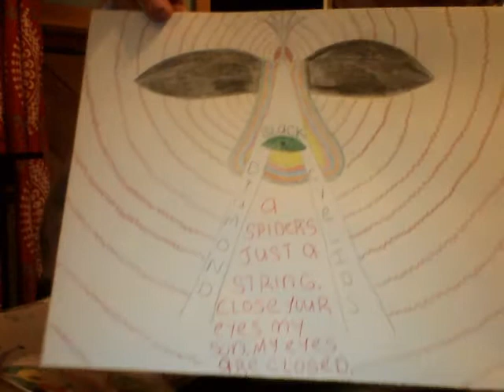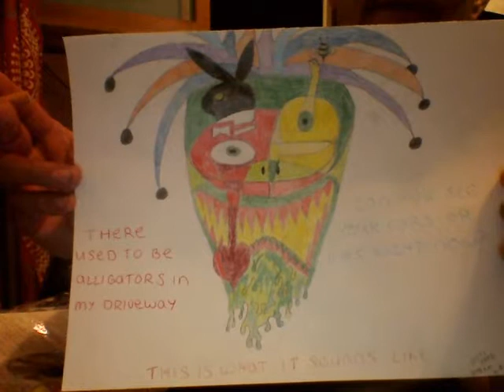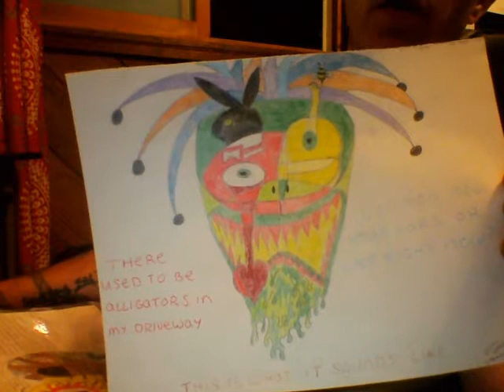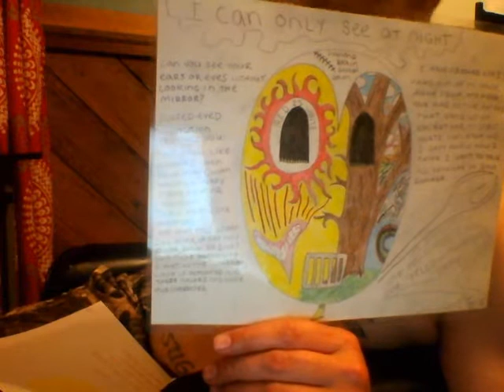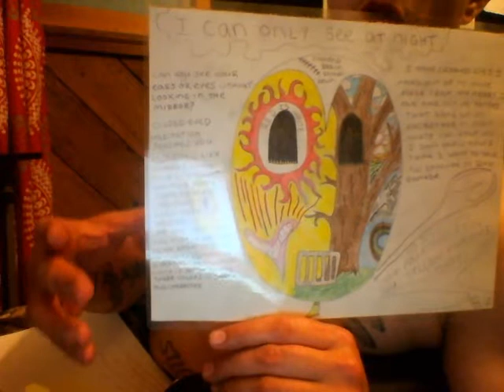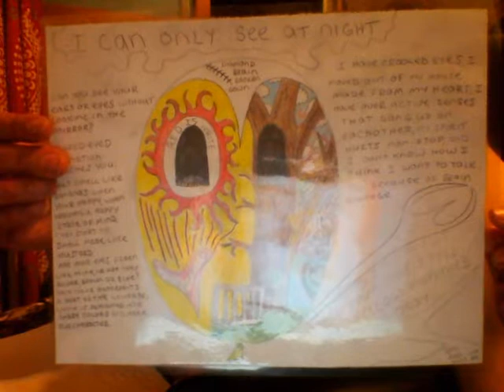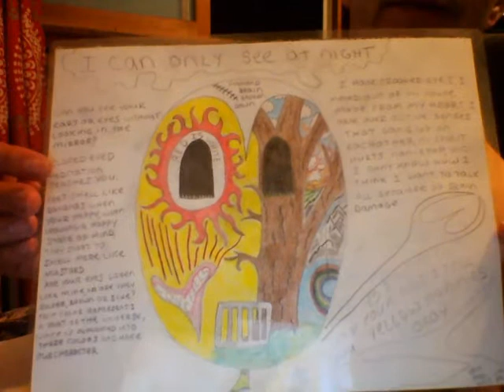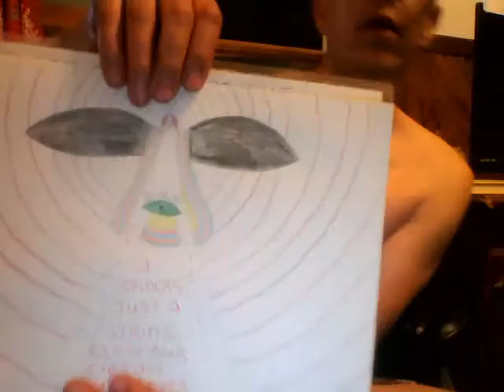The 4 subconscious states of spirituality (Sorry about the cussing towards the end)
Diamond Bullets presents...There used to be alligators in my driveway!